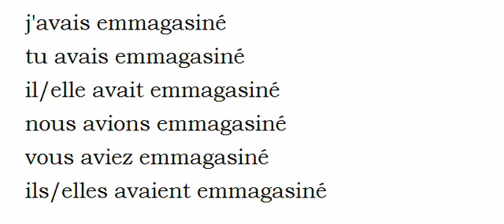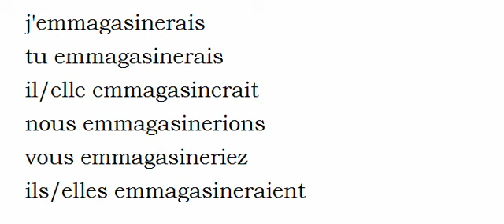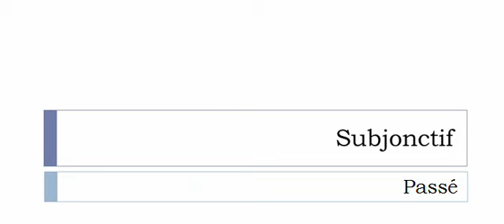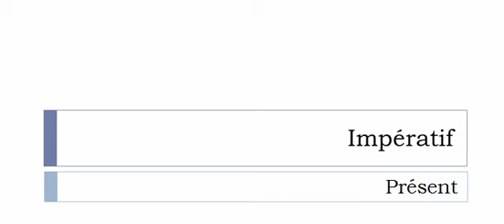เรียนรู้ภาษาฝรั่งเศส = การผันคำกริยา = Emmagasiner